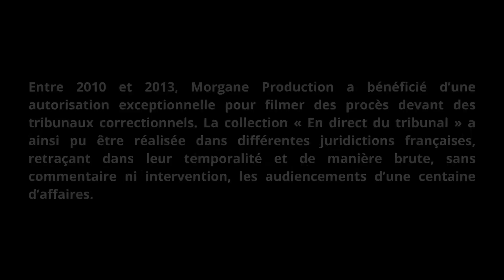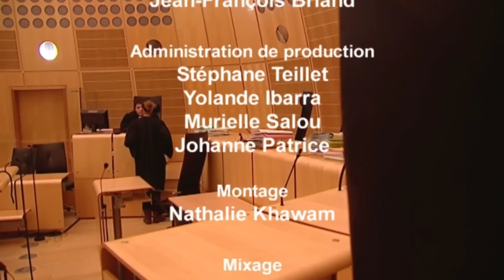"Quelle garantie de bonne fin?" - En direct du tribunal : Bordeaux 2.3 - Documentaire HD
centaine d’affaires.

En direct du tribunal de Bordeaux, un film de Samuel Luret